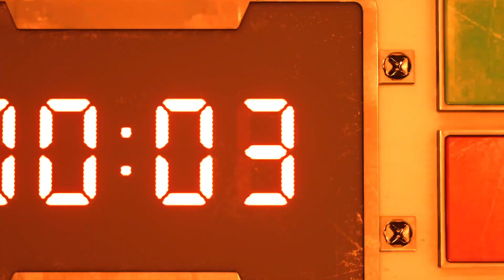FINAL FANTASY VII REMAKE - PART 1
Part 1 of the Final Fantasy VII Remake series!